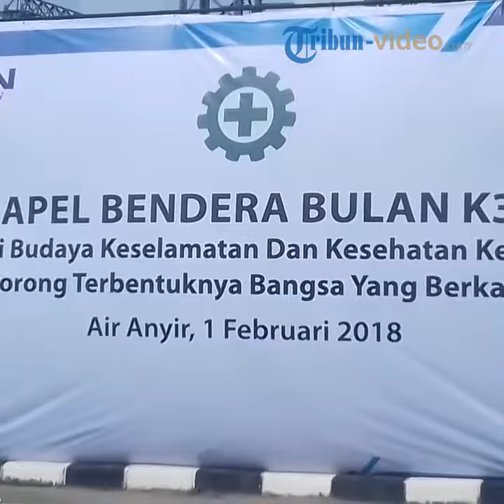Menteri Ketenagakerjaan Pimpin Apel K3 di PLTU Air Anyir Babel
Laporan Wartawan Bangkapos, Agus Nuryadhyn

TRIBUN-VIDEO.COM - Menteri Ketenagkerjaan RI Hanif Dhakiri memimpn Apel Bendera  Bulan K3, berlangsung di PLTU Air Anyir PT PLN Wilayah Babel, di Desa Air Anyir Kecamatan Merawang Kabupaten Bangka, Kamis (1/2/2018).

Hadir pada apel  bendera bulan K3, Wakil Gubernur Babel H Abdul Fattah, anggota DPRD Babel Mohammad Tanwin dan Dolar, Wakapolda Babel Kombes Tantan Sulistyana, mewakili Danrem 045 Gaya Mayor Andri Firmansyah, mewakili Danalanl Babel Mayor Toto Sudarto, Manajer Senior K3 dan Keamanan PT PLN Pusat  Martono,  GM PT PLN Wilayah Babel Susiana Mutia serta Kepala Dinas Ketenegakerjaan Babel Chepy Nugraha.

Dalam kesempatan itu, Menteri Ketenagakerjaan Hanif Dhakiri menjelaskan bahwa ini merupakan tahun  ke 4 bagi bangsa Indonesia untuk bisa terus berjuang, berperan aktif serta bekerja secara kolektif dalam rangka mewujudkan  kemandirian Indonesia yang berbudaya K3 tahun 2020.

Sehingga kata Hanif bahwa ini merupakan  tantangan agar isu mengenai  kesehatan keselamatan  kerja, akan menjadi prioritas.
Menteri Ketenagakerjaan Hanif Dhakiri menyerahkan penghargaan kepada perusahaan yang menerapkan K3 di lingkungan kerjanya.(*)